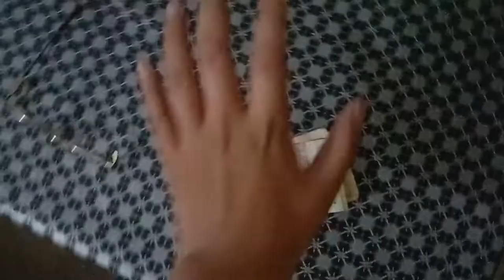MASJID KI TOPI GHAR LE AYA.